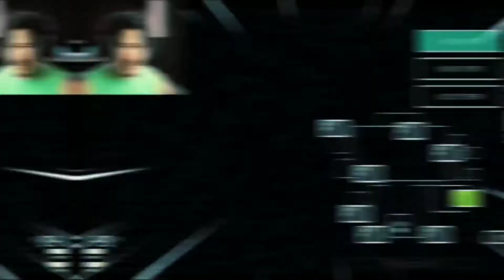You need to watch this video